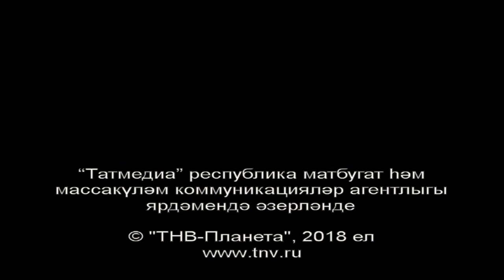Татарлар 02/03/18 ТНВ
Координаты:
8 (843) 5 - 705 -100

Таяну ноктасы. В эфире: пн, вт, ср, чт - 19:00

7 дней. В эфире: вс - 19:30, 21:30